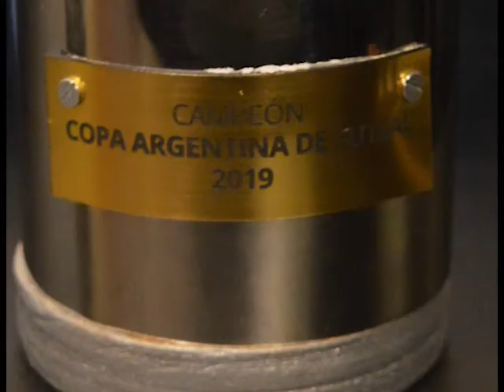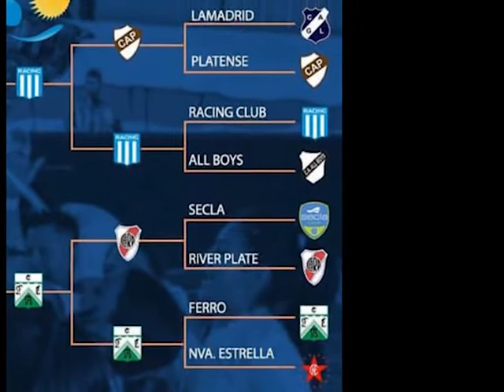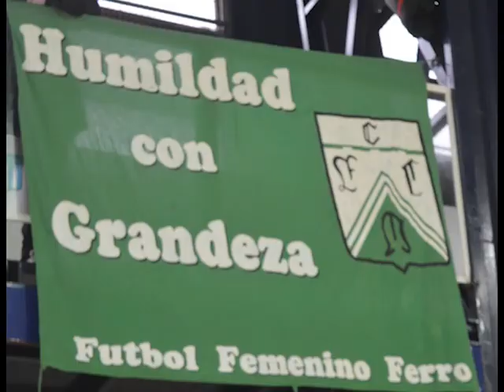Ferro Web - Video de Reconocimiento a las Campeonas de Futsal Femenino de Ferro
Video de reconocimiento para las Campeonas de la Copa Argentina 2019 de Futsal Femenino.
Agradecimiento especial a Tomás Baliarda Vidal @TottiBV por su colaboración en la realización.
Caballito 29/11/2019